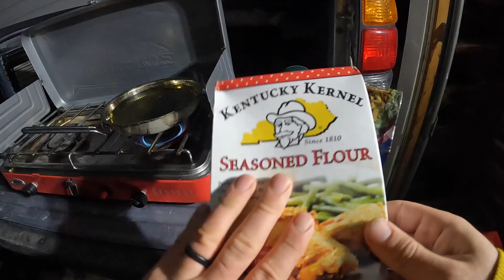First Catch n' Cook of the ice season! | Urban water Ice Fishing for panfish & bass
Buddy and I went out and put some WORK on the panfish at a local lake here in the Rochester, MN area. 'Twas a beautiful day and we both successfully managed to get a decent bag of fish. Its hard to beat the fresh taste of some crappie and bluegill, but its even better when its cooked on your tailgate bbq in the garage!

Hope you guys and gals enjoyed this one! 'Till next time!

-LO